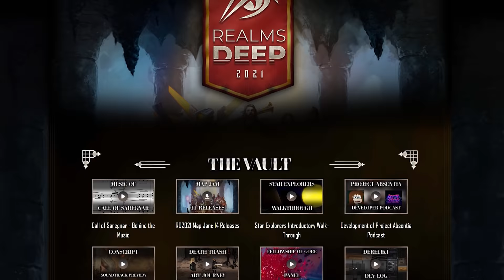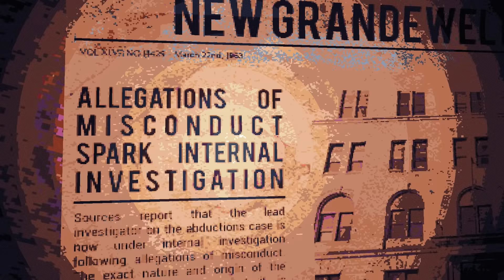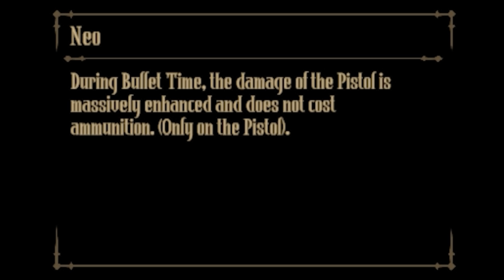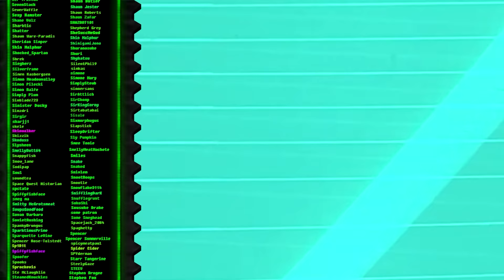Realms Deep Roundup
Longer than the actual battle of Helms Deep.

Chapters:
00:00 - Intro
02:07 - Fi da Puti Samurai
04:06 - White Hell
08:06 - Cultic
11:34 - Project Warlock II
12:54 - Kur
18:03 - Dread Templar